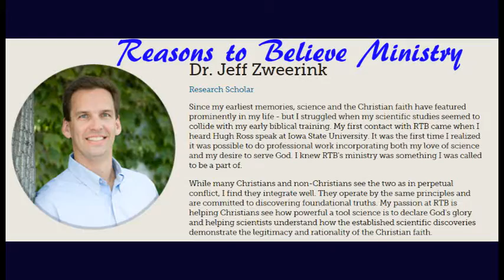14 (Dehler & Jeff Zweerink) Questions for Christians TV Show (Part 2 of 2)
In this episode (part 2 of 2), Bernie Dehler (atheist) has a discussion with Jeff Zweerink (Christian) from Reasons to Believe Ministry.  They discuss these 6 topics (each chose their own 3 questions for the other):
1) Is science the only way of learning? 2) How do atheists understand morality? 3) Should atheists and Christians confront wrong people from within their own camps? 4) Does consciousness make sense with a naturalistic worldview? 5) Is the Noah's Ark story literally true? 6) If the natural universe is all there is, why do atheists even care about anything?

More program info:
On 5-2-16, Bernie Dehler (atheist) had an videotaped discussion with Jeff Zweerink (evangelical Christian apologist) for a TV show in Beaverton Oregon called "Questions for Christians."

Topics:
1. Is science the only way of learning? 3:38
2. How do atheists understand morality? 16:08
3. Should atheists and Christians confront wrong people from within their own camps? 27:34
4. Does consciousness make sense with a naturalistic worldview? 40.36
5. Is the Noah's Ark story literally true? Does it takle a theologian to figure it out? 49:44
6. If the natural universe is all there is, why do atheists even care about anything? 54:50

Jeff Zweerink is a scientist (Astrophysicist) and Christian apologist working at Reasons to Believe (RTB) ministry.  He says his involvement in science apologetics grows from an enthusiasm for helping others bridge the perceived science-faith gap. As research scholar and executive director of online learning at Reasons to Believe (RTB), Jeff focuses on encouraging people of all backgrounds to consider the truth of Scripture and how it connects with the evidence of science.

A Christian from childhood, Jeff struggled to reconcile his love of science and his desire to serve God. While an undergrad at Iowa State University, he heard astronomer and RTB founder Hugh Ross speak on the constructive integration of science and faith. Hugh's old-earth perspective introduced Jeff to a creation view that aligns with both Scripture and science. Ten years later, a professor encouraged Jeff to enroll in RTB's volunteer apologetics program. This involvement, coupled with Jeff's desire to serve God through direct ministry, led to a scholar position in 2005.

Today, Jeff writes and speaks on the compatibility of faith and science and on evidence for intentional design from a multiverse theory, dark energy and dark matter, and exoplanets. His speaking engagements take him to universities, churches, and other venues around the world, including high schools and youth groups. Jeff also serves as executive director of Reasons Institute and Reasons Academy (RTB's accredited online learning programs) and hosts the RTB website's video interviews.He is the author of the book Who's Afraid of the Multiverse? and coauthor RTB's Impact Events student devotional series.

Prior to joining RTB, Jeff spent much time working on the STACEE and VERITAS gamma-ray telescopes and was involved in research projects such as the Solar Two Project and the Whipple Collaboration. He still holds a part-time position at UCLA and is working on GAPS, a balloon experiment seeking to detect dark matter. Jeff is coauthor on more than 30 papers published in peer-reviewed journals, such as Astrophysical Journal, and Astroparticle Physics, and Astrobiology, as well as numerous conference proceedings.

More info about Jeff can be found at the RTB ministry